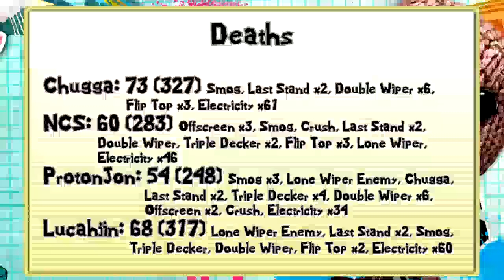LittleBigPlanet - Episode 12